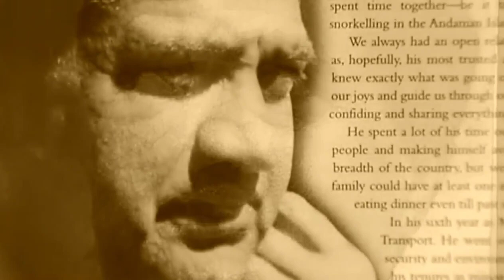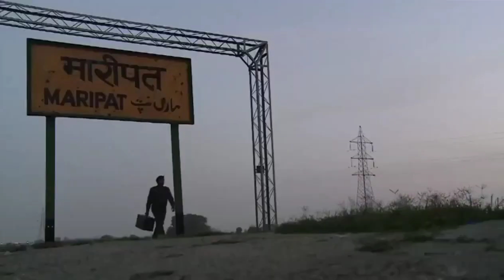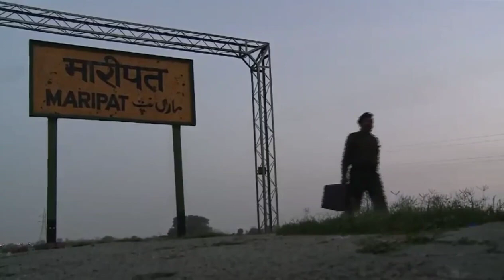Hindi short film भाग 1 ।। Rajesh pilot THE UNTOLD STORY || Rajesh pilot के जीवन के संघर्ष की कहानी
Hindi short film भाग 1 ।। Rajesh pilot THE UNTOLD STORY || Rajesh pilot के जीवन के संघर्ष की कहानी Sachin pilot

Ep.1 पायलट: THE UNTOLD STORY | Rajesh pilot के जीवन के संघर्ष की कहानी

Rajesh pilr के जीवन के संघर्ष की कहानी, गुमनामी के अंधेरों से निकलकर एक व्यक्ति कैसे बना दुनिया के सबसे बड़े नेता जो दुनिया उसे आज याद करती है

राजस्थान - सचिन पायलट के पिता राजेश पायलट की कहानी Life story of rajesh pilot, father of sachin pilot | Kissa Siyasi with Hinglaj Dan

Biography of rajesh pilot जो दौसा और भरतपुर के साथ साथ jodhpur से लेकर kota ajmer और alwar तक congress की राजनीति में राजेश पायलट बड़ा नाम है. उत्तर प्रदेश के नोएडा में राजेश पायलट का जन्म हुआ. uttar pradesh के noida में जन्मे और delhi में बचपन गुजारा. फिर राजस्थान में सियासी पारी शुरु की.